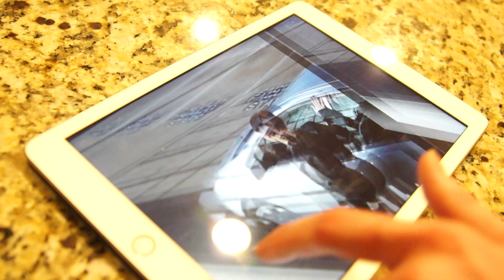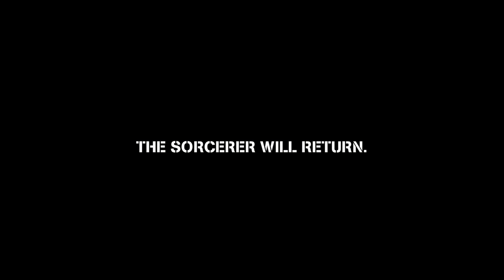Plan C Entertainment's Absolution Part I (2018) HD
Plan C Entertainment

Student project for a class on behavioral and community medicine.

The story, all names, characters, and incidents portrayed in this production are fictitious. No identification with actual persons (living or deceased), places, institutions, companies, buildings, and products is intended or should be inferred. Any similarities in dialogue or scenes to existing movies or TV shows is meant as a homage as this video is entirely not-for-profit or sale.

"Special Agent Mahone" composed by Ramin Djawadi for Prison Break Seasons 1 & 2 (2007)
“Multiple Winter Soldiers” composed by Henry Jackman for Captain America: Civil War (2016)
“Virus Within a Virus composed by Ramin Djawadi for Person of Interest Season 2 (2014)
“Booting Up” composed by Henry Jackman for Captain America: Civil War (2016)
“Lagos” composed by Henry Jackman for Captain America: Civil War (2016)
“Rodent Problem” composed by Hans Zimmer for The Rock (1996)
“Off the Track” composed by Hans Zimmer for The Rock (1996)
“The Furnace/Welcome to the Rock” composed by Hans Zimmer for The Rock (1996)
“Martine” composed by Ramin Djawadi for Person of Interest Season 3 & 4 (2016)
"Agent Nadeem" composed by Braden Kimball & Joe Paesano for Daredevil Season 3 (2018)
"Checking Mail" composed by Braden Kimball & Joe Paesano for Daredevil Season 3 (2018)
“Unconditional” composed by Ramin Djawadi for Prison Break Seasons 1 & 2 (2007)
“The Bridge” composed by Ramin Djawadi for Person of Interest Season 3 & 4 (2016)
“Pursuit of Liberty” composed by Ramin Djawadi for Person of Interest Season 3 & 4 (2016)
“Conspiracy” composed by Ramin Djawadi for Prison Break Seasons 1 & 2 (2007)
“Reynolds Resigns” composed by Ramin Djawadi for Prison Break Seasons 1 & 2 (2007)
“But What About You?” composed by Ramin Djawadi for Person of Interest Season 2 (2014)
“Elias” composed by Ramin Djawadi for Person of Interest Season 1 (2012)
“Selfless” composed by Ramin Djawadi for Prison Break Seasons 3 & 4 (2009)
“Mason’s Walk” composed by Hans Zimmer for The Rock (1996)
“A Mixed Conversation” composed by Mark Mancina for Bad Boys (1995)
“Waterloo Part 2” composed by John Powell for The Bourne Ultimatum (2007)
“Motorcycle Chase” composed by John Powell for Jason Bourne (2016)
“Hummel’s Speech” composed by Hans Zimmer for The Rock (1996)
“A Certain Zealotry” composed by Hans Zimmer for Angels & Demons (2009)
“Follow the Path” composed by Hans Zimmer for Angels & Demons (2009)
“Illuminati” composed by Hans Zimmer for Angels & Demons (2009)
“French Pirates” composed by Henry Jackman for Captain America: The Winter Soldier (2014)
“Winter Soldier Causeway Battle” composed by Henry Jackman for Captain America: The Winter Soldier (2014)
“Crossbones” composed by Henry Jackman for Captain America: Civil War (2016)
“Cap and Winter Soldier Standoff” composed by Henry Jackman for Captain America: The Winter Soldier (2014)
“Best Doctor Ever” composed by Henry Jackman for Captain America: The Winter Soldier (2014)
“The Winter Soldier” composed by Henry Jackman for Captain America: The Winter Soldier (2014)
“Frozen in Time” composed by Henry Jackman for Captain America: The Winter Soldier (2014)
“Zola’s Algorithm” composed by Henry Jackman for Captain America: The Winter Soldier (2014)
“Hydra” composed by Henry Jackman for Captain America: The Winter Soldier (2014)
“Fallen” composed by Henry Jackman for Captain America: The Winter Soldier (2014)
“Housekeeper Dismissal” composed by Henry Jackman for Captain America: The Winter Soldier (2014)
“Nothing to Hide” composed by Ramin Djawadi for Person of Interest Season 3 & 4 (2016)
“Control’s Theme” composed by Ramin Djawadi for Person of Interest Season 3 & 4 (2016)